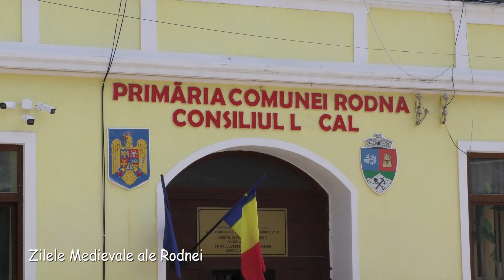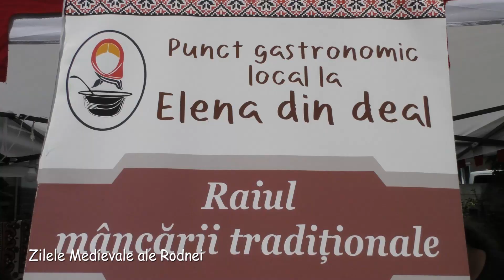Zilele Medievale Rodna 2023- filmul intreg